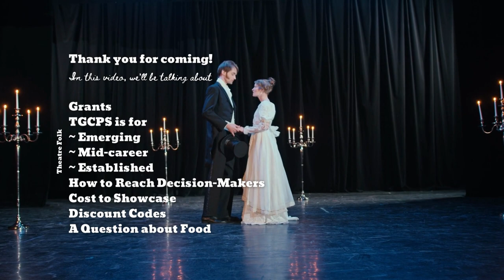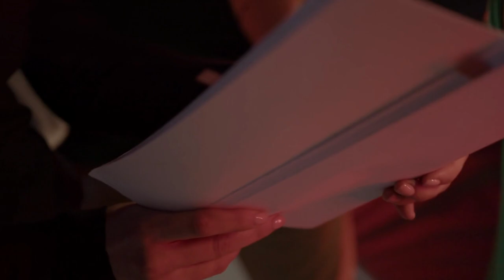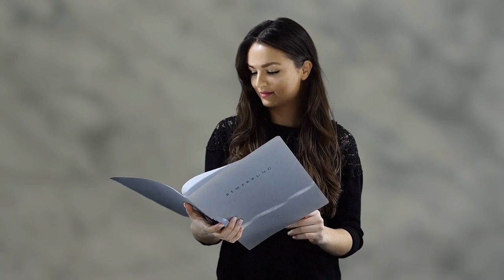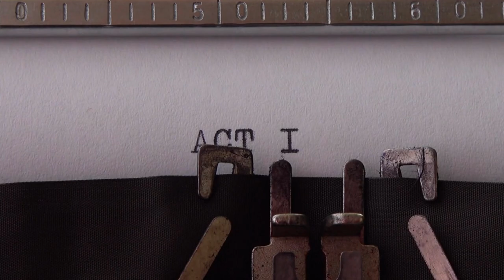TGCPS General Q&A, Part I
This video is Part I of a general Q&A webinar about The Great Canadian playwright Showcase.

has a list of useful TGCPS links.

Please note: The video images are random, and no attempt was made to sync the subject matter to the images.